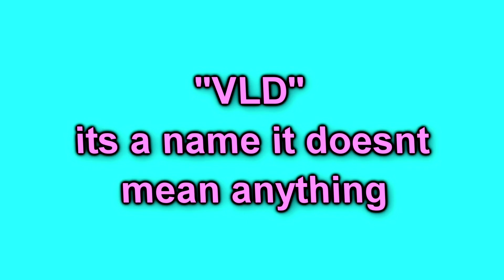"Social distance racing" Project Cars 2 - VLD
USE CODE: "VLD"